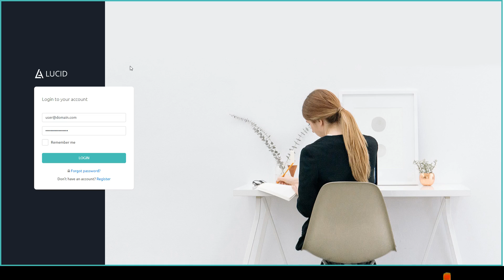Lucid ASP NET Core MVC - Responsive Admin Template Core MVC Webapp Light Dark Version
Columns 4+

 Documentation Unrated

 Layout Responsive

 Tags admin, admin panel, admin template, admin uikit, asp .net, ASP DOT NET, bootstrap, Core MVC Webapp, Light Dark Version